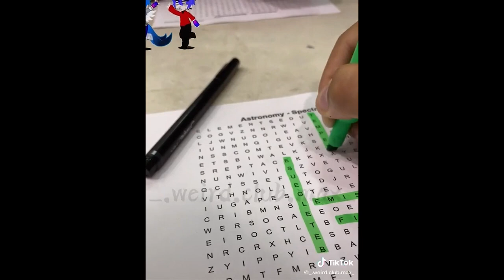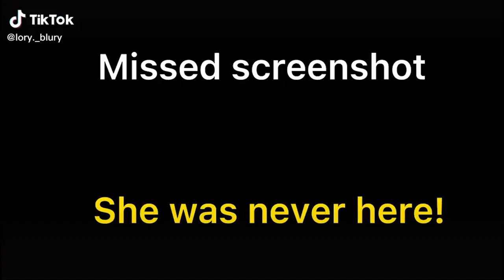NEW GachaLife TikTok Compilation #6